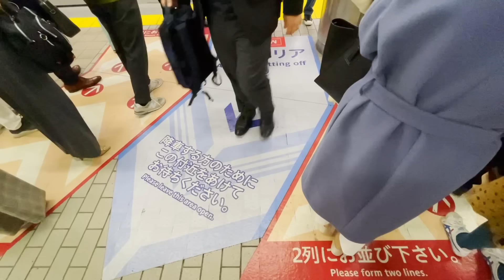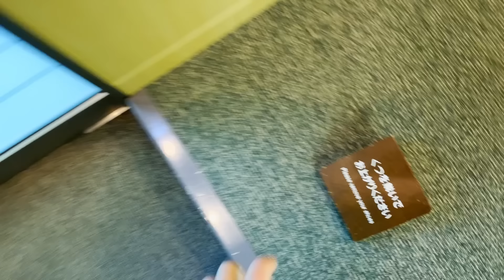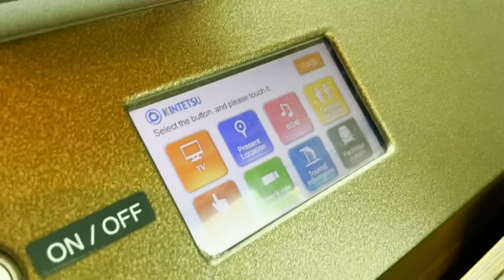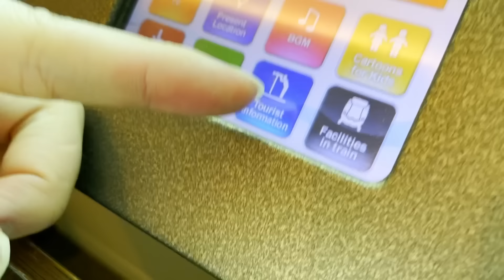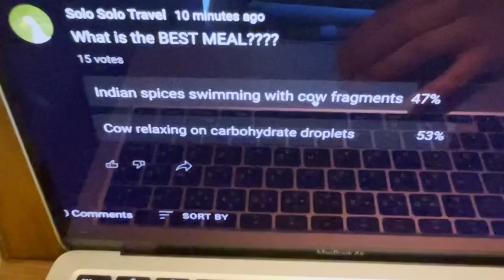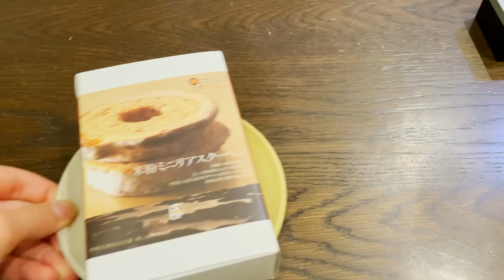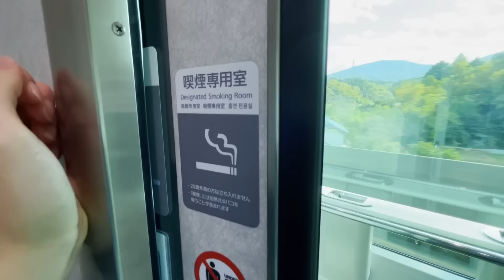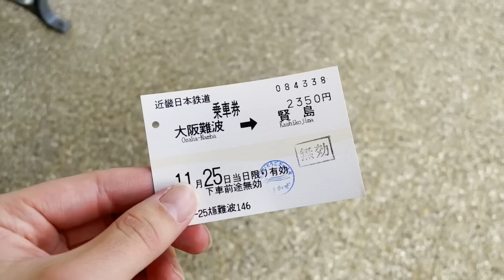Riding Japan's Private Luxury Compartment Train with Food Service | Osaka to Mie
I experienced the Kintetsu Shimakaze in its Japanese style private room. Book asap as this room is in high demand!

Fee: 11,130JPY /100USD
Route: Osaka Namba - Kashikojima
Bus: Kintetsu Shimakaze limited express
Seat: Japanese style private room
Experience: For what it’s worth, it’s definitely cheap!